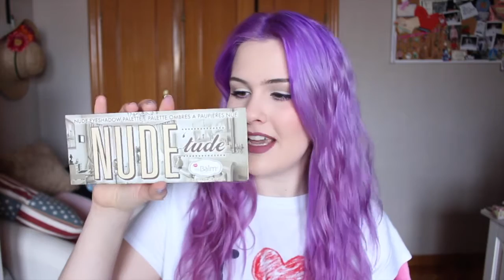FAVORITOS de 2015: Belleza, Moda, Maquillaje... | aitanasdiary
Disculpad las molestias, he tenido que volver a subir el vídeo por problemas de copyright, pero ya esta todo bien :)

Labios: pintalabios líquido de Sephora en el número 13